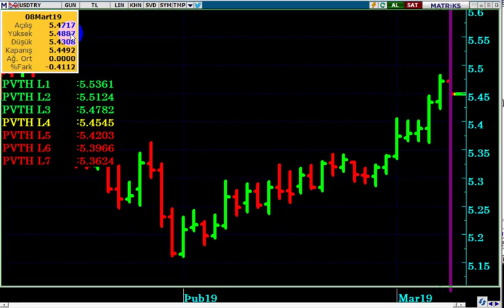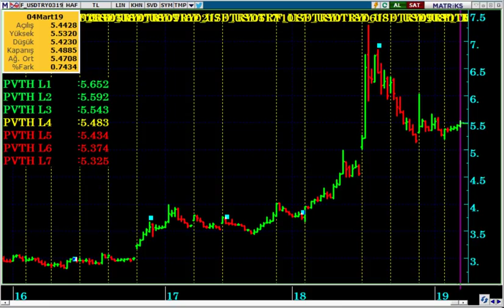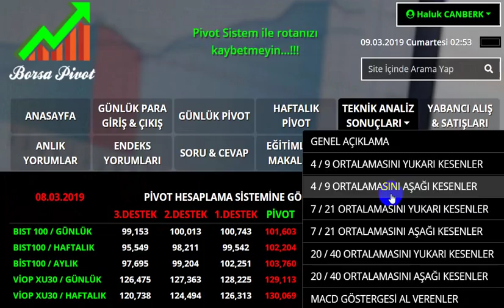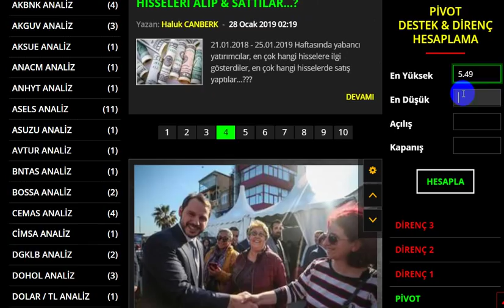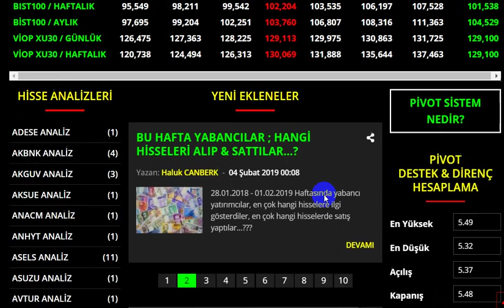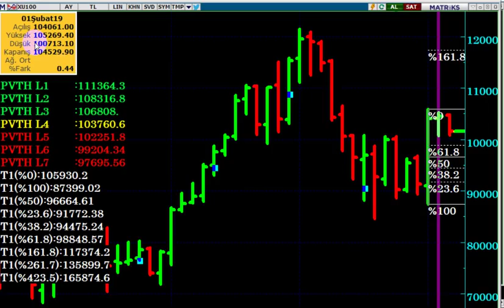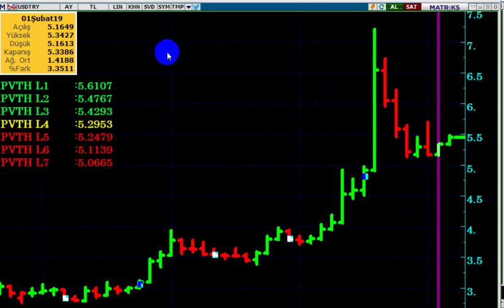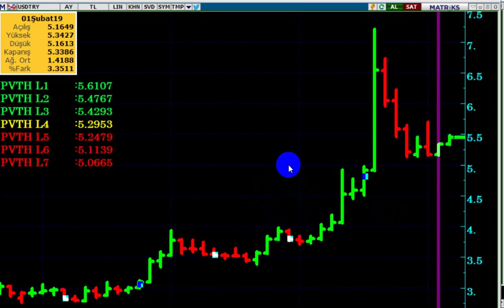DOLAR & PİYASALAR İÇİN BASİT BİR ALIM - SATIM STRATEJİSİ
Dolar/TL de Destek & Direnç Belirleme Yöntemi...
Dolar, Hisseler ve Pariteler İçin Kritik Seviyeler Nasıl Tespit Edilir...?

DolarTL,
Dolar 2019 ,
Dolar alınır mı,
Dolar analiz,
Dolar canlı,
VİOP eğitim,
VİOP işlem örnekleri,
Viop komisyon,
Viop strateji,
Al sat yöntemleri,
Alım Satım Stratejileri,
Dolar kuru,
viop dolar,
viop nedir,
viop 30,
viop teminat,
viop derinlik,
Dolar tahmini,
Dolar tl,
Dolar yükselir mi, Dolar düşecek mi,
Foreks,
Forex,
Gram altın,
Kur,
Ons altın,
Para kazanma yöntem,
Parite,
Petrol,
Piyasa beklenti,
Piyasa bugün,
Piyasa döviz,
Piyasa haberleri,
Usdjpy analiz,
Usdtry yorum, usdtry analiz,
Altın,
Borsa,
Brent petrol,